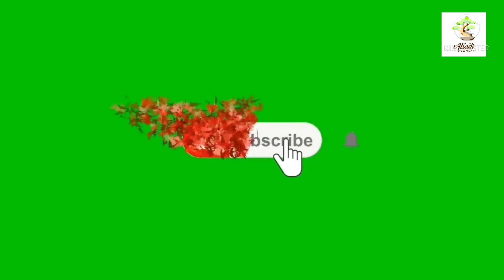Program Ficus-bonsai tree-chương trình ficus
program ficus, program ficus elegan, program bonsai ficus, program akar ficus, program akar ficus benjamina, program akar bonsai ficus (@abadibonsai6982)